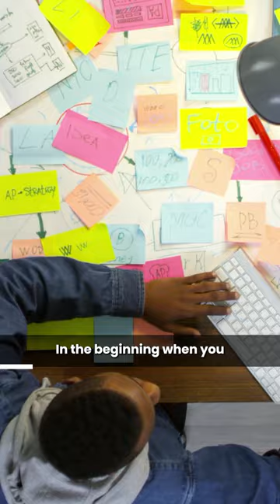Don't Invest in Companies❌ | Raj Shamani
Become an exceptional speaker and own any room you enter with your confidence

Raj Shamani is a business content creator, an entrepreneur, an investor, and a renowned keynote speaker. He is a businessman at heart.

Raj helps businesses and startups become recognized brands and influential leaders through various marketing and business tactics. He is the driving force behind several top brands’ 360-degree brand-building approach.

Besides, Raj is also an active angel investor and is particularly interested in crazy minds who are creating a sensation in the Fintech, FMCG, and passion economy space.